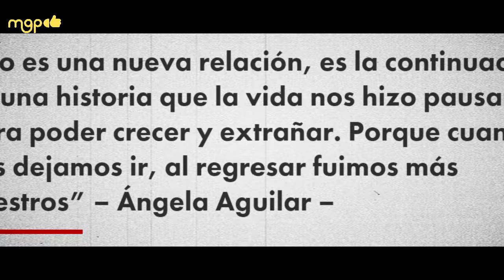El día que Ángela Aguilar juró no hacer pública una relación hasta casarse | megustapues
¿Recuerdan cuando angelaaguilar estuvo con gessylau?
uffas, ahora que está con christiannodal no se esperó todo el hate.